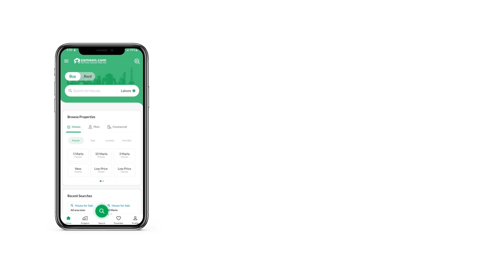5 MARLA RESIDENTIAL PLOT FOR SALE IN CITI HOUSING SOCIETY GUJRANWALA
Citi Housing Gujranwala
Block # HH, II, JJ, KK
5 Marla and 10 Marla instalment plot with plot number available for sale
5 Marla total #
Advance #
Every 3ri month instalment Rs